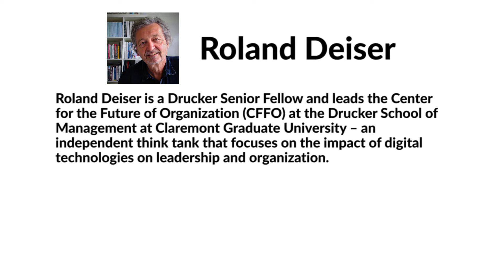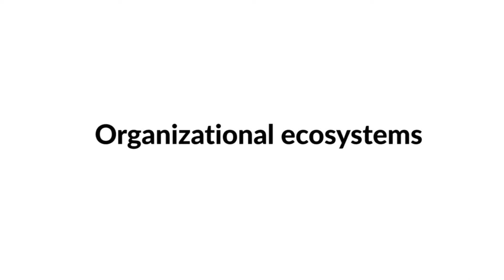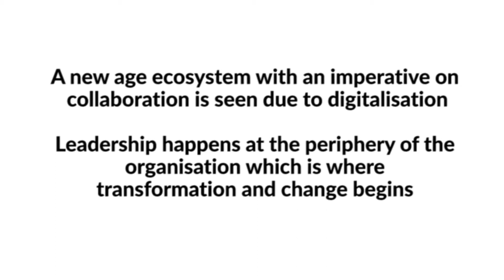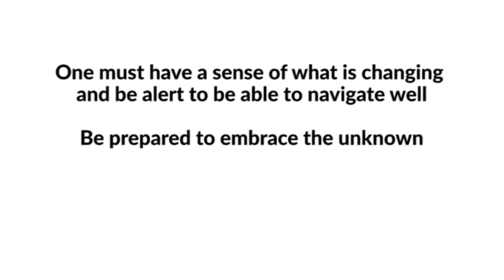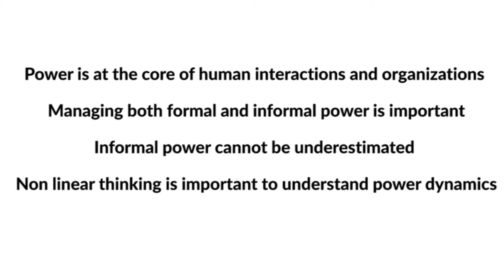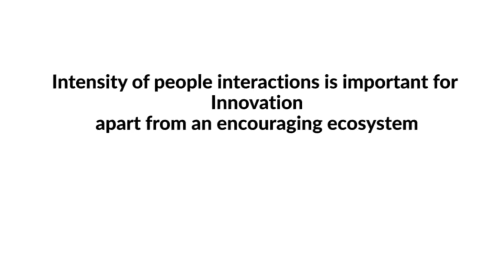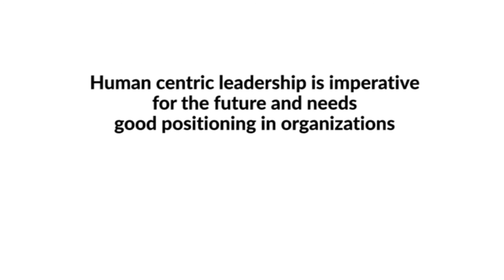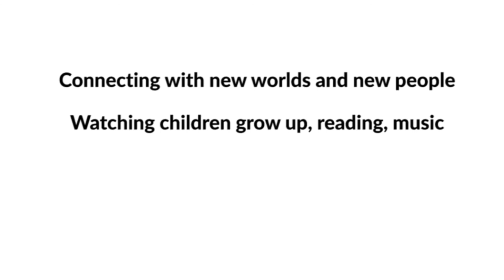An Insightful Conversation with Roland Deiser on Care - The currency of organizational networks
Listen to the Maestro of Organization design, Roland Deiser share insights about Organizational design, networks,  Innovation, and business ecosystems. Depth, clarity, seamless flow of thoughts - all rolled in one in this wonderful conversation. Enjoy!